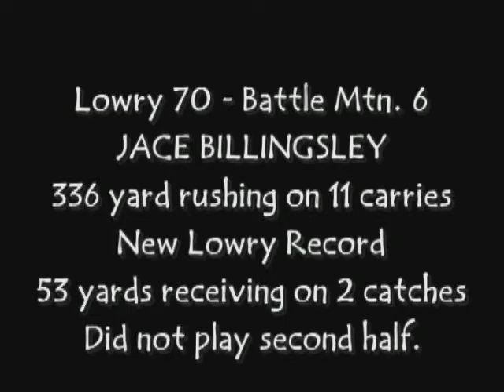Jace @ Battle Mountain 2011.wmv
Jace rushed for 336 yards on 11 carries for a Lowry High School  single game rushing record.  Jace also caught 2 passes for 55 yards.